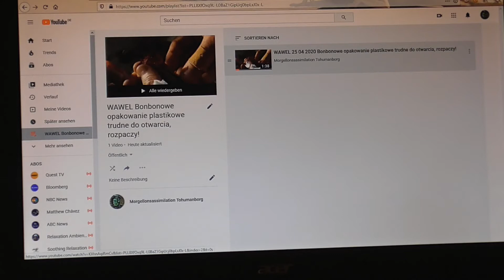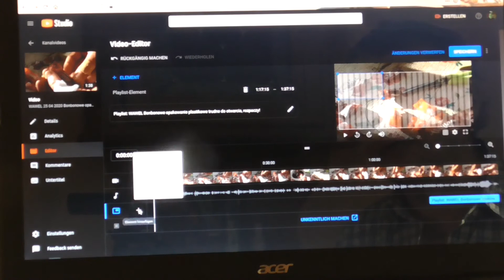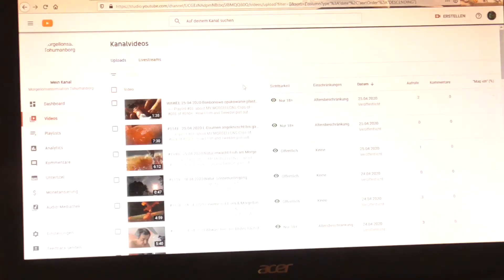#07 - 25.04.2020 - Des NEUEN YouTube Studio Funktioniert Super!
°~~ Playlist #01; about MY MORGELLONS Clips of "#001 of #050+", How I film and Tweezer pull out Morgellons out of My Wounds!

°~~ Playlist #02; about MY MORGELLONS Clips of "#051 of #100+", Morgellon strings & YARN, Scalp Crusts

°~~ Playlist #03; about MY MORGELLONS Clips of "#101 of #150+", Morgellon strings & YARN, Scalp Crusts

°~~ Playlist #04; about MY MORGELLONS Clips of "#151 of #200+", Morgellon strings & YARN, Scalp Crusts, Micro Chips?!

°~~ Playlist #05; about MY MORGELLONS Clips of "#201 of #250+", Morgellon strings & YARN, Scalp Crusts, Micro Chips?!

°~~ Playlist #06; about MY MORGELLONS Clips of "#251 of #300+", Morgellon strings & YARN, Scalp Crusts, Micro Chips?!

°~~ Playlist #07; about MY MORGELLONS Clips of "#301 of #350+", Morgellon strings & YARN, Scalp Crusts, MICRO Chips, MICRO EGGS!!

°~~ Playlist #08; about MY MORGELLONS Clips of "#351 of #400+", Morgellon strings & YARN, Scalp Crusts, MICRO EGGS!

°~~ Playlist #09; about MY MORGELLONS Clips of "#401 of #450+", Morgellon strings & YARN, Scalp Crusts, MICRO EGGS!

°~~ Playlist #10; about MY MORGELLONS Clips of "#451 of #500+", Morgellon strings & YARN, Scalp Crusts, MICRO EGGS!

°~~ Playlist #11; about MY MORGELLONS Clips of "501of #550+", Morgellon strings & YARN, Scalp Crusts, MICRO EGGS!

°~~ Playlist #12; about MY MORGELLONS Clips of "551of #600+", Morgellon strings & YARN, Scalp Crusts, MICRO EGGS! ***AUCH IN "DEUTSCHER" Sprache IM eigentlichen ENGLISCH Gesprochenen Clip Mitgesprochen Übersetzt!

°~~ Playlist #13; about MY MORGELLONS Clips of "601of #650+", Morgellon strings & YARN, Scalp Crusts WITH MICRO EGGS! ***AUCH IN "DEUTSCHER" Sprache IM eigentlichen ENGLISCH Gesprochenen Clip Mitgesprochen Übersetzt!

°~~ Playlist #14; about MY MORGELLONS Clips of "651of #700+", Morgellon strings & YARN, Scalp Crusts WITH MICRO EGGS!***AUCH IN "DEUTSCHER" Sprache IM eigentlichen ENGLISCH Gesprochenen Clip Mitgesprochen Übersetzt!

°~~ Playlist #15; about MY MORGELLONS Clips of "701of #750+", Morgellon strings & YARN, Scalp Crusts WITH MICRO EGGS! ***AUCH IN "DEUTSCHER" Sprache IM eigentlichen ENGLISCH Gesprochenen Clip Mitgesprochen Übersetzt!

°~~ Playlist #16; about MY MORGELLONS Clips of "751of #800+", Morgellon strings & YARN, Scalp Crusts WITH MICRO EGGS! ***AUCH IN "DEUTSCHER" Sprache

°~~ Playlist #17; about MY MORGELLONS Clips of "801of #850+", Morgellon strings & YARN, Scalp Crusts WITH MICRO EGGS! ***AUCH IN "DEUTSCHER" Sprache

°~~ Playlist #18; about MY MORGELLONS Clips of "851of #900 +", Morgellon strings & YARN, Scalp Crusts WITH MICRO EGGS! ***AUCH IN "DEUTSCHER" Sprache

°~~ Playlist #19; about MY MORGELLONS Clips of "901of #950 +", Morgellon strings & YARN, Scalp Crusts WITH MICRO EGGS! ***AUCH IN "DEUTSCHER" Sprache

°~~ Playlist #20; about MY MORGELLONS Clips of "951of #1000 +", Morgellon strings & YARN, Scalp Crusts WITH MICRO EGGS! ***AUCH IN "DEUTSCHER" Sprache

°~~ Playlist #21; about MY MORGELLONS Clips of "1001of #1050+", Morgellon strings & YARN, Scalp Crusts WITH MICRO EGGS! ***AUCH IN "DEUTSCHER" Sprach

°~~ Playlist #22; about MY MORGELLONS Clips of "1051of #1085+", Morgellon strings & YARN, Scalp Crusts WITH MICRO EGGS! ***AUCH IN "DEUTSCHER" Sprach

°~~ Playlist #23; about MY MORGELLONS Clips of "1101of #1129+", Morgellon strings & YARN, Scalp Crusts WITH MICRO EGGS! ***AUCH IN "DEUTSCHER" Sprach

°~~ Playlist #24; about MY MORGELLONS Clips of "1151of #1200+", Morgellon strings & YARN, Scalp Crusts WITH MICRO EGGS! ***AUCH IN "DEUTSCHER" Sprach

#01) ~ "/\" ~ Playliste Für Meine Experimental Pyramiden aus Foto Karton, Self Made Experimental Pyramids out of Bristol Boards, ***AUCH IN "DEUTSCHER" Sprache IM eigentlichen ENGLISCH Gesprochenen Clip Mitgesprochen Übersetzt!